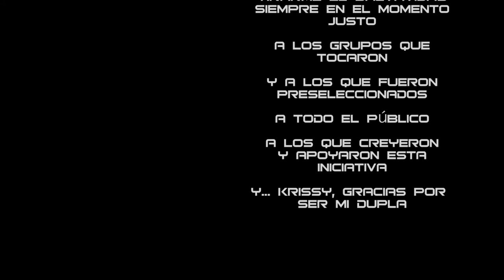CHORREAROCK FESTIVAL I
Resumen de la primera edición del ChorreaRock festival celebrado el pasado 9 de Junio de 2013 en la Peña Cantando Bajito de Málaga.

Vídeo realizado por Daniel Rubio. (¡Gracias!)